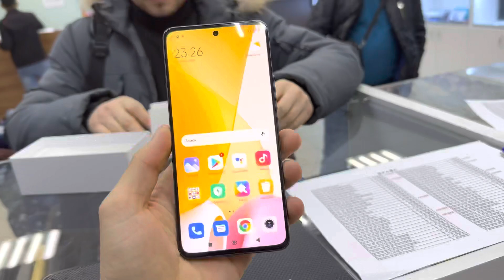Mi 12 lite 8/256 ОБЗОР РОССИЯДА ЭНГ АРЗОН ТЕЛЕФОН МАГАЗИН